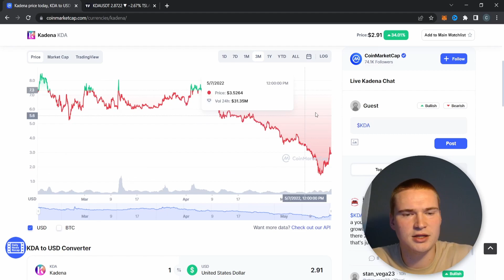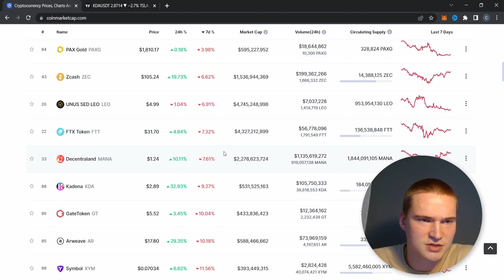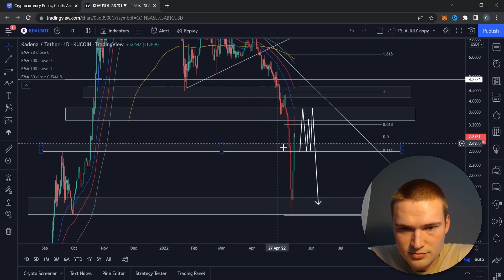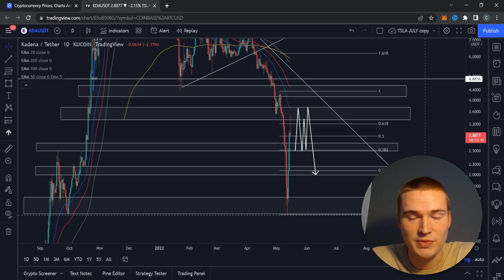$KDA HOLDING OUT STRONG! | KADENA (KDA) PRICE PREDICTION & ANALYSIS FOR 2022!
KDA CRYPTO PRICE PREDICTION 2022